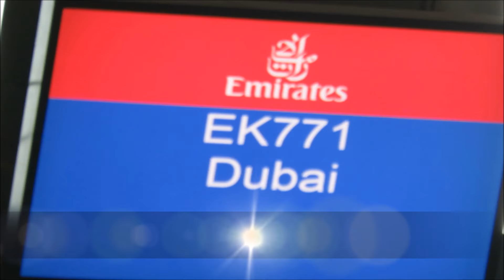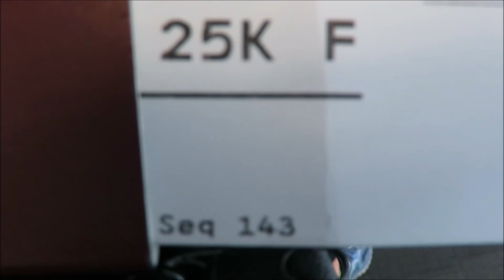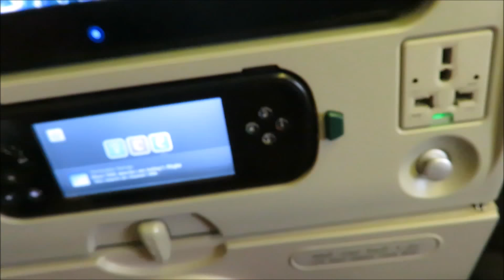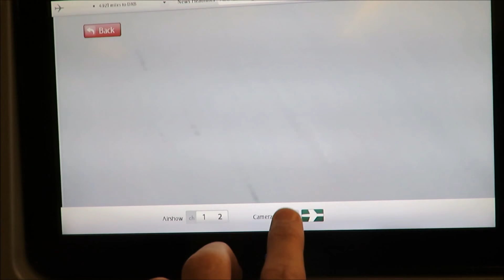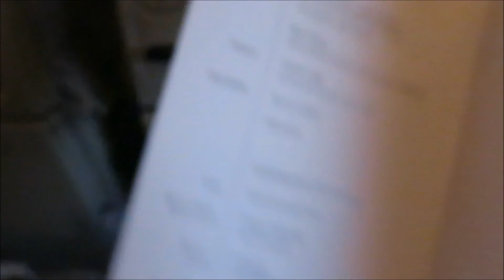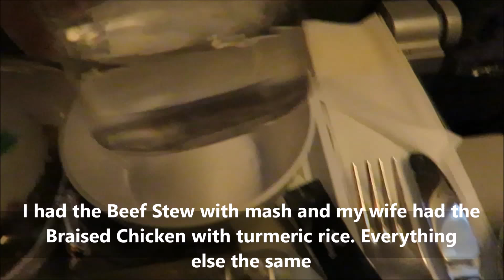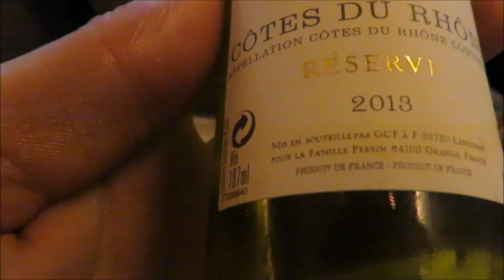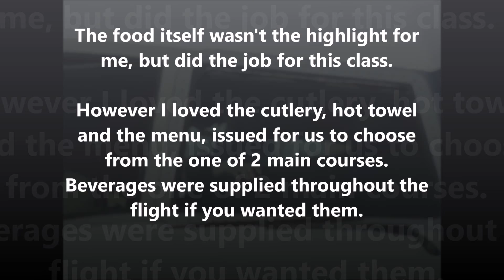Trip Report - Emirates Boeing 777-300 ER Economy Cape Town to Dubai non stop flight review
Traveling on Emirates Airlines in Economy Class: Boeing 777-300 ER Cape Town to Dubai.

All video using a Canon Powershot SX710 Camera.

This review is of this 3 class aircraft, with First Suits, Business and Economy. I don't show the Suit section, but the business before entering the Economy section towards the back of the plane.

This was my first time on Emirates and was really excited to knock it off the list.
The food was half hearted, but we were in the lowest class, however the main course meal was hot.

I think the competition within the other airlines, airlines want you to keep using them so even in low class you do get a pretty good overall flight, as the staff work hard making sure all passengers are getting the full service they paid for.

The 9 hours or so went by pretty quick.

Hope this video was helpful and a lil insight if you are taking this flight.

Laters, JJ30.